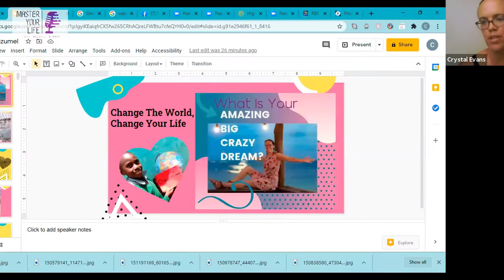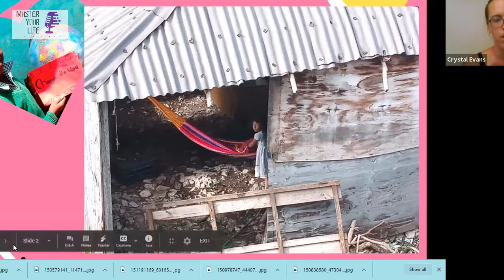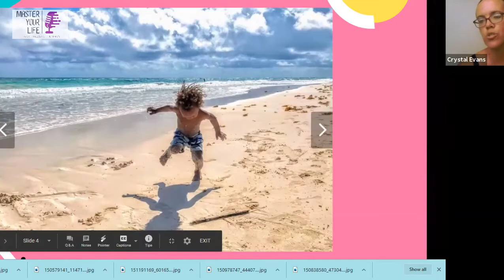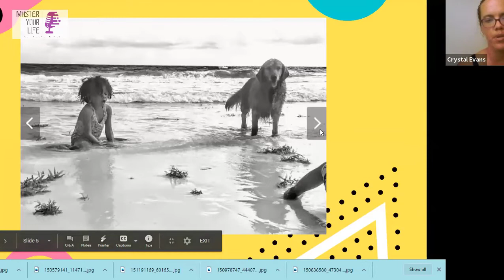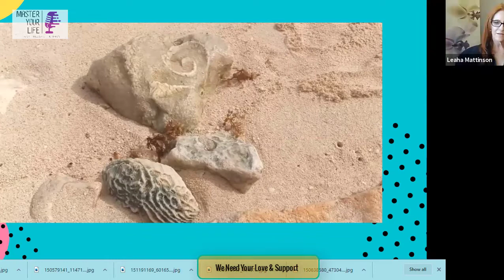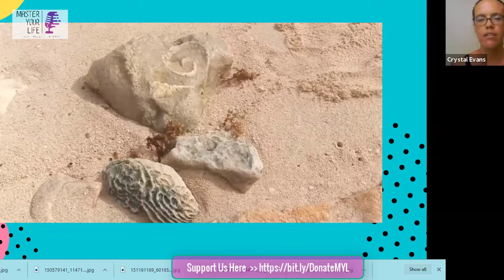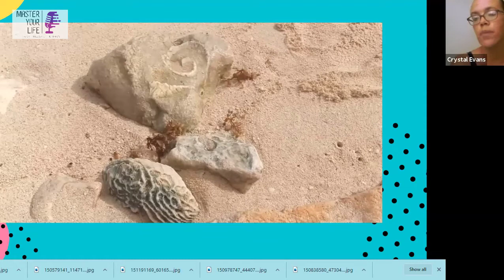MYL Show With Crystal Evans | Traveling Now And Making A Difference Mom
✿✿✿✿✿✿  𝙇𝙞𝙩𝙩𝙡𝙚 𝘽𝙞𝙩 𝘼𝙗𝙤𝙪𝙩 𝙏𝙝𝙞𝙨 𝙑𝙞𝙙𝙚𝙤 ✿✿✿✿✿✿
Mother love is the deep, all-embracing, all-accepting, nourishing, nurturing, warm, safe, supportive love that soothes the places inside our hearts that feel scared and lonely
Mom is best words of the  world and she do great sacrifice for us
With Your Mom .

If what we produce is helping you please help us to help others by Sharing!
MYL has been a self-financed, censorship free, freedom of speech show since 2016.

✿✿✿✿✿✿ Watch My Recent Episode ✿✿✿✿✿✿